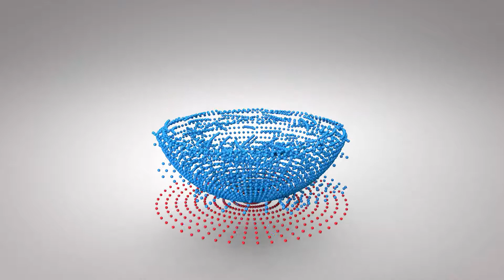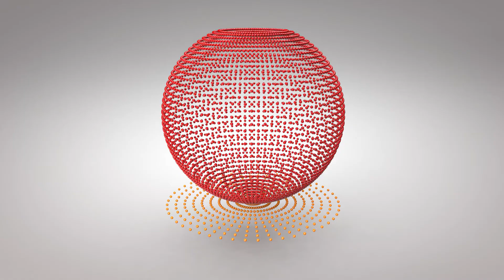Learn Colors With Surprise Ice Cream For Cute Babys And more Colors For Kids!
KiD BuzZ is a most popular YouTube channel  ..
Here's we create some educative videos in a funny way..
That is why Kids can learn the color name with much pleasure..

and stay with us for more educative entertainment :)

© All rights copyrights by KiD BuzZ YouTube channel..
Do not copy any content without permission, otherwise we will take action according to YouTube copyright policies .